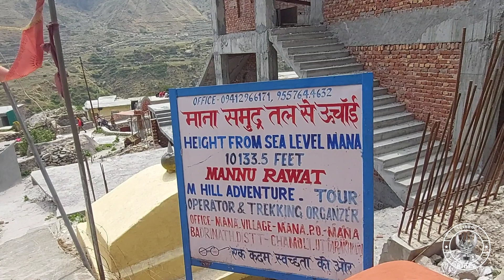बद्रीनाथ धाम से मणि भद्रारा पुरम (माना) !! भारत का अंतिम गांव !! Last Village Of India 🇮🇳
Hi guys
   This video contains  old historical place in mana village  also previous name of village is
MANIBHADRA PURAM which belongs to Tibet before 1965 . as per locals .. also  pandavas
after MAHABHARAT YUDH  goes to heaven by this way there is so many proof are available  there  .. also known as the sarsavati river origin  place ..

this village is very famous as last village of India.. and also u will get peaceful peoples here..

  I tried to covred all the place in mana if I missed  something  sorry for that